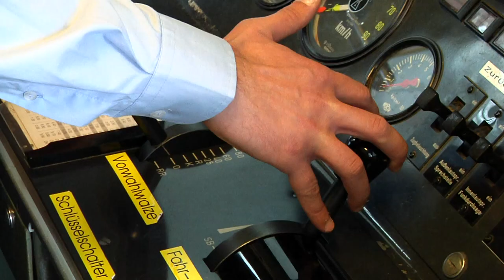SWM/MVG Fahrerprojekt Geflüchtete und Migranten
Unser München wächst, und damit auch der Verkehr. Die Münchner Verkehrsgesellschaft braucht deshalb viele neue Fahrer (m/w/d) – rund 300 sollen dieses Jahr noch eingestellt werden. Gleichzeitig suchen Flüchtlinge und Menschen mit Migrationshintergrund Arbeit. Was liegt also näher, als diese beiden Bedürfnisse zum Gewinn aller zusammen zu bringen? Die Stadtwerke München und die Münchner Verkehrsgesellschaft haben sich mit dem Jobcenter München und den Beruflichen Fortbildungszentren der Bayerischen Wirtschaft zusammengetan. Gemeinsam bilden sie Geflüchtete und Migranten zu Fahrern (m/w/d) für Bus und U-Bahn aus.